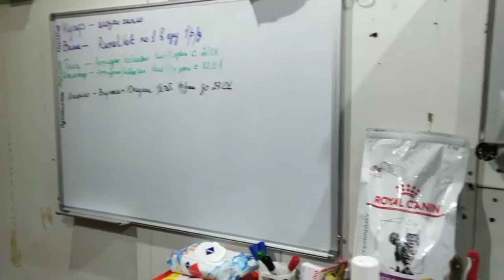Нам подарували фліп-чарт і про життя НЯФа